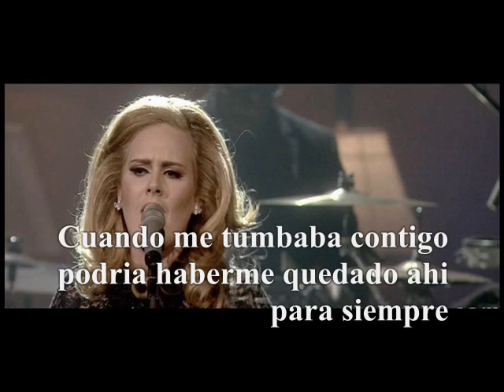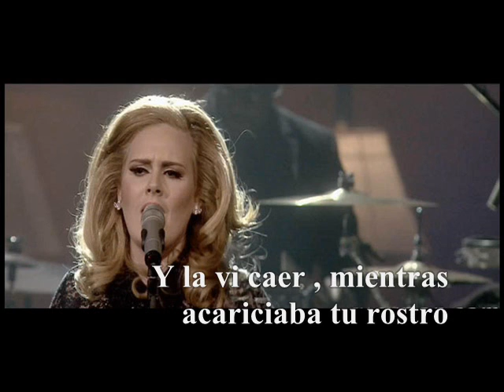Set Fire To The Rain SUBTITULAD AL ESPAÑOL Adele